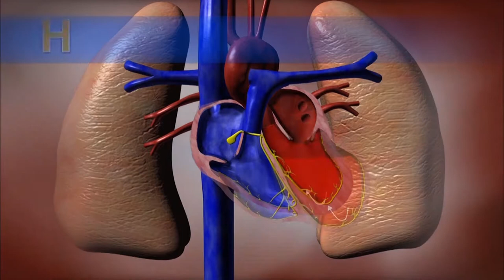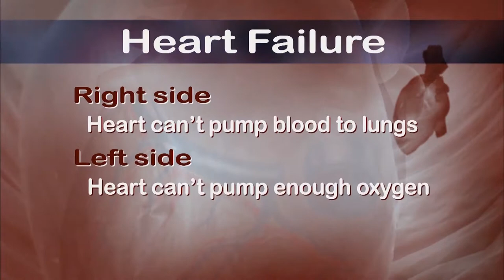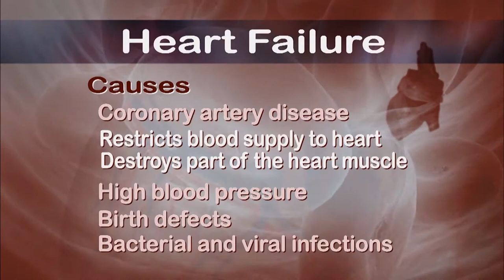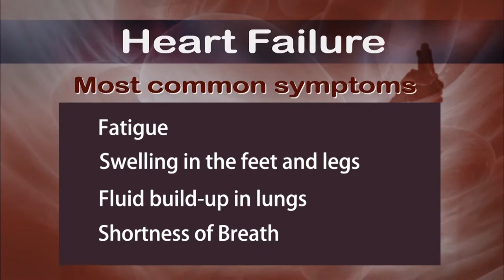Heart Failure Beating the Odds